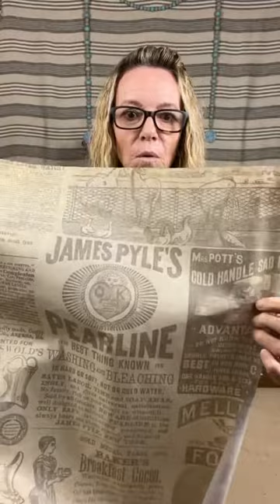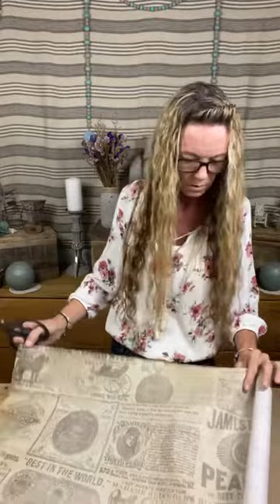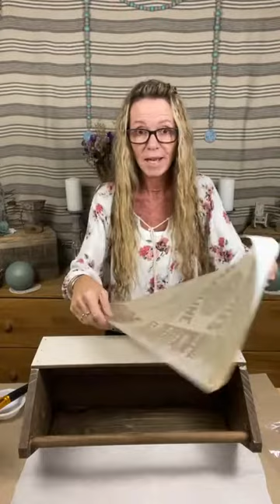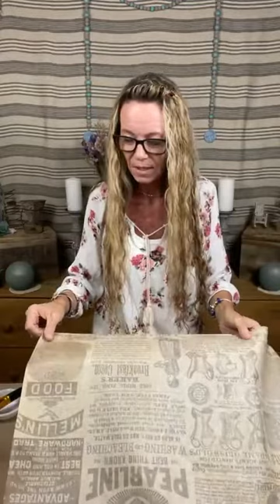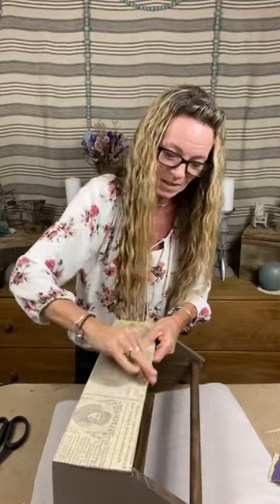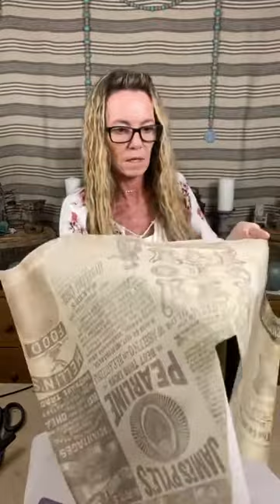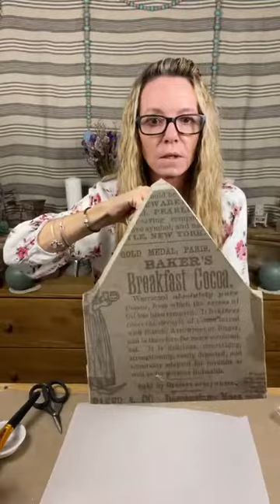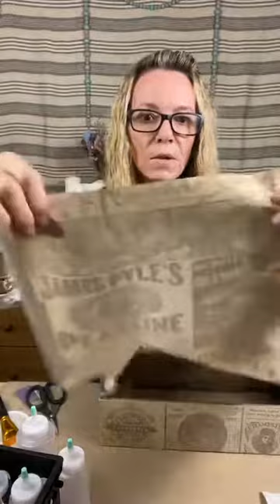Vintage Ads Roycycled Decoupage Paper on a Garden Tool Wood Box!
Vintage Ads Roycycled 18 pound decoupage paper is amazing to work with. The quality and print is amazing We upcycled this tool box to reflect more of my style. It houses all of my go to paint & mediums.

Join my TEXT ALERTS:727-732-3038